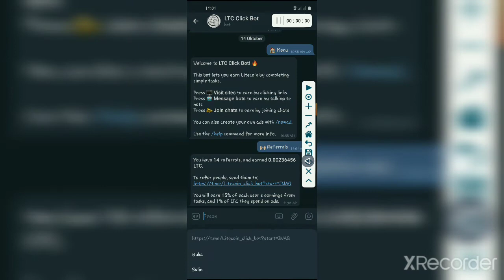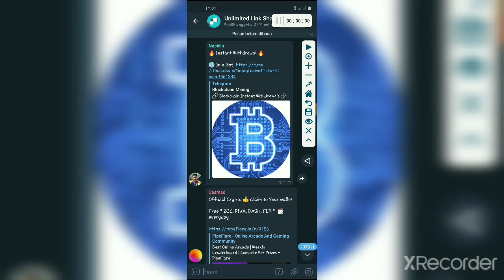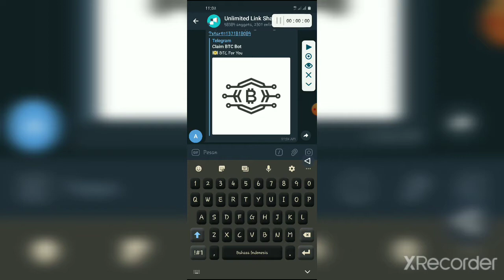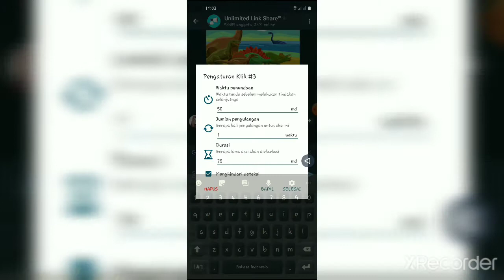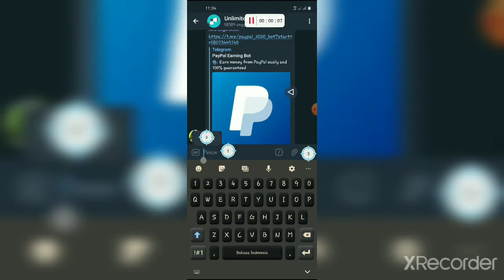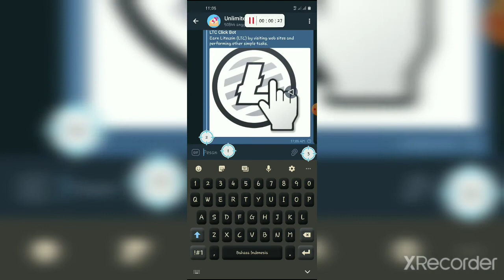Cara cepat dapatin refferal di boot telegram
Took klik otomatis